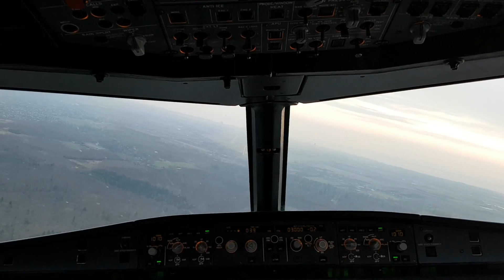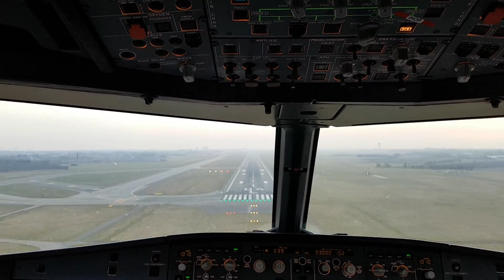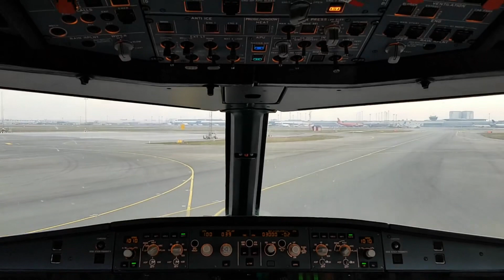Cockpit View, A nice turn over the sea and then landing.